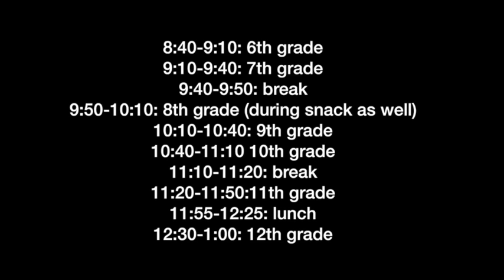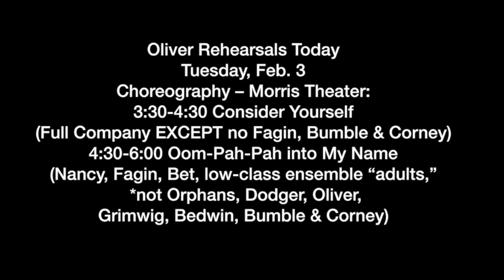Tuesday, February 3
This video is about Tuesday, February 3